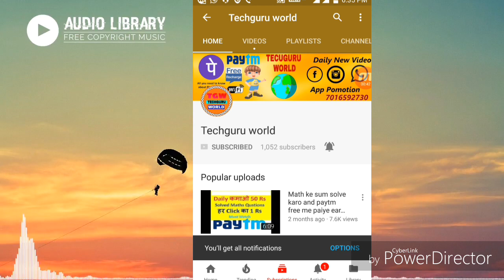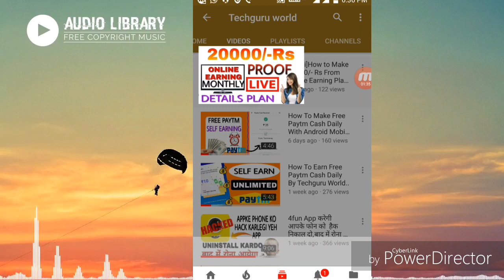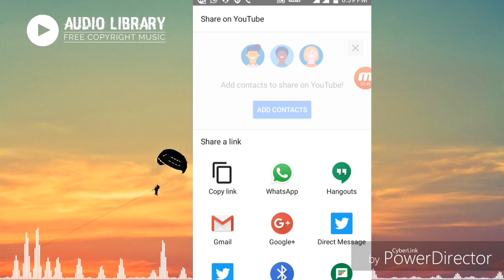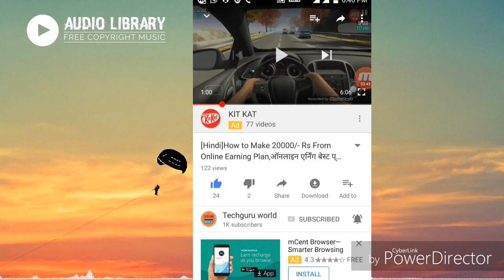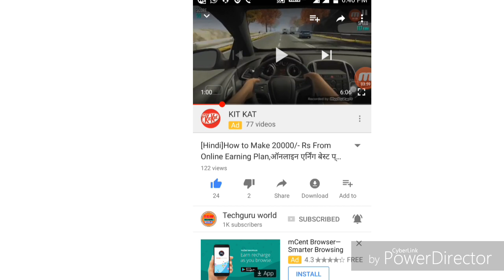[PAYTM GIVEAWAY] ,Free Paytm cash for all my subcriber BY TECHGURU WORLD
to get participant in give away

2)like our last video and put a gud commnet in it

3)watch our full video.

4)share our video in watsapp 3 groups.

5) Winner announace sunday../

BEST OF LUCK AND ESE HI SUPPORT KARTE RAHE...THANKS

 Hello Dosto Aaj K Es Video Me mai Aap ko Step by Step Btaunga ki Aap Kaise Apne Paytm Wallet me Free me Rupees Add kar Sakte hai.

 Dosto Ye 2017 Limited Time Offer hai Loot Lo जल्दी करो दोस्तों Offer ख़त्म हो जाये गा Cashback पर Cashback mil rha hai dosto 100% Cashback in Paytm Loot Offer घर बैठे Paytm में पैसा ADD करो l

Ye Friends latest trick Paytm se Paise Kamane ki 2017 Ki aur Aap isse Free Me Recharge Bhi Kar Sakte Hai aur Paytm Paymemt Bank Bhi Use Kar Sakte Hai...

All Recharge Tricks & Tips..

 I'm new in YouTube.. I need Your Support..!!!